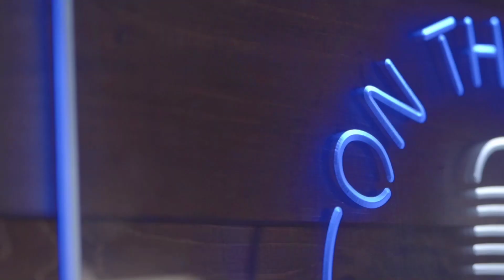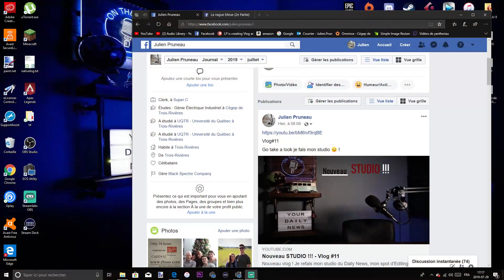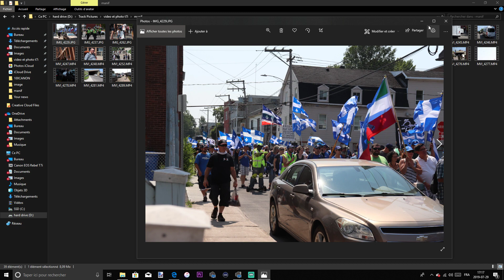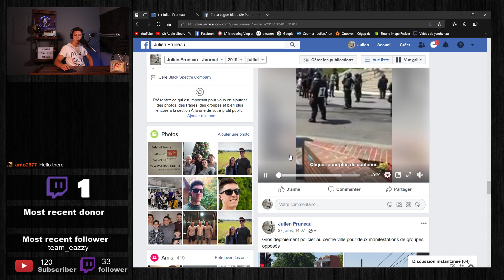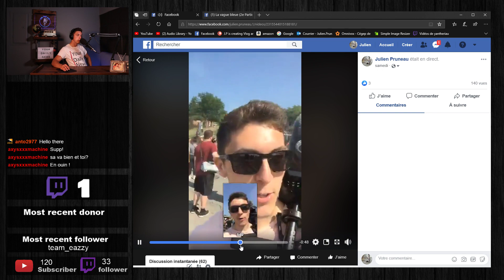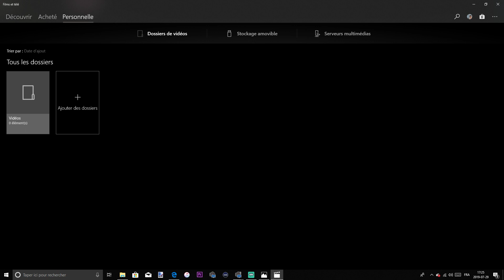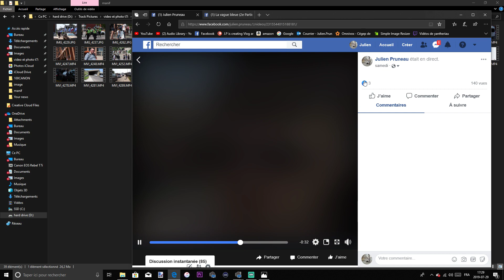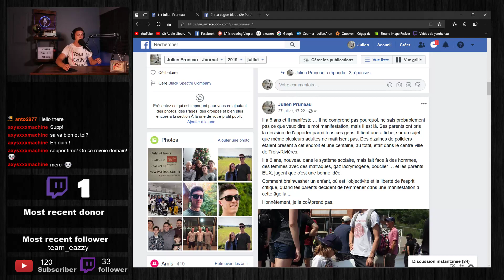Manifestation à Trois-Rivières - Your Daily News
29 juillet 2019

Aujourd'hui au Daily News je fais la critique du film Menteur et j'ai assisté à la manifestation à Trois-Rivières.

Your Daily News